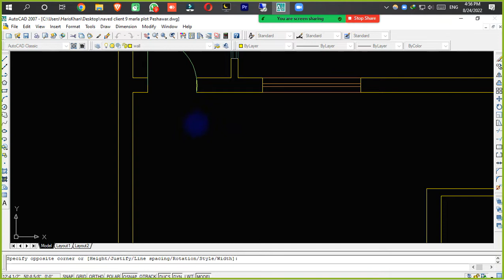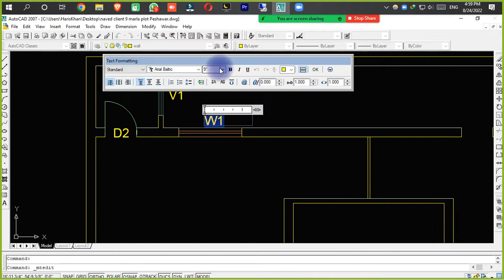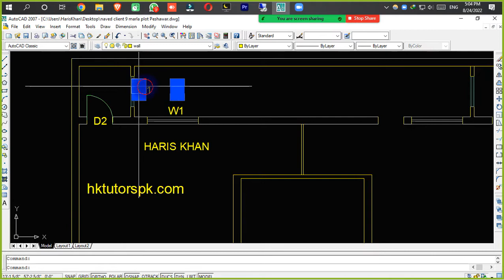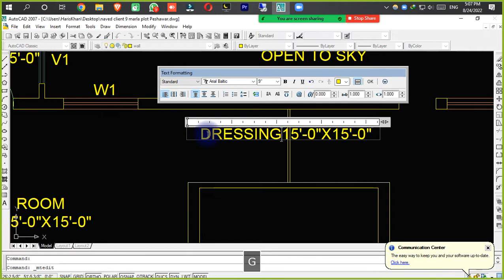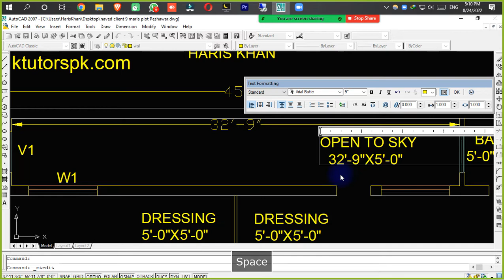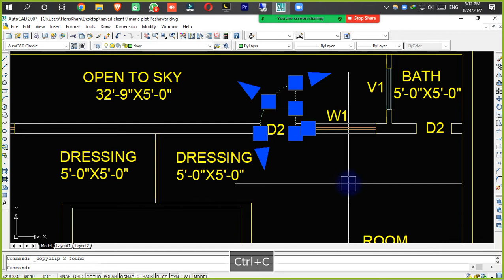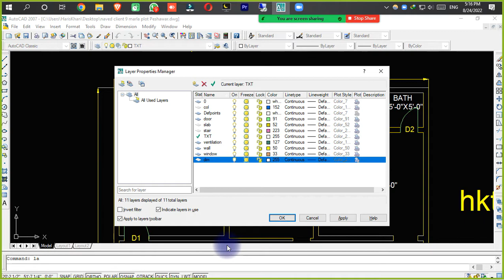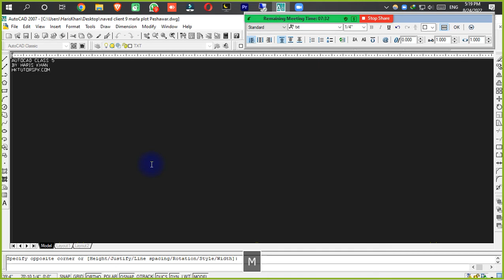AUTOCAD CALSS 5 BY HARIS KHAN